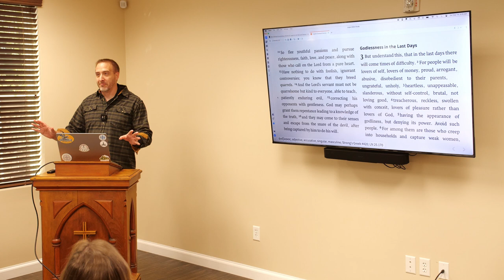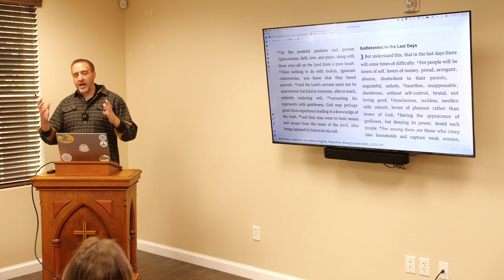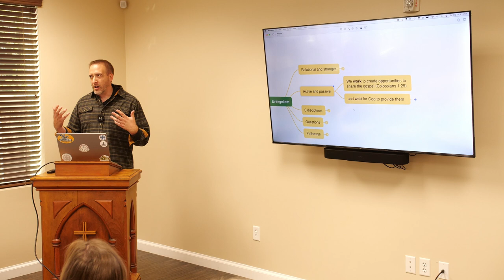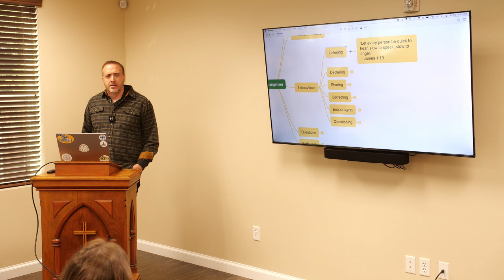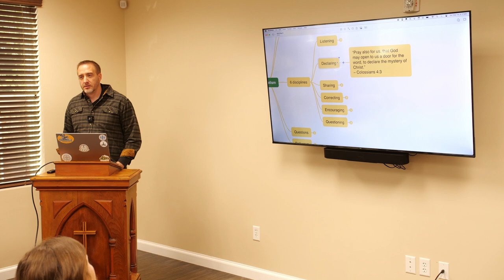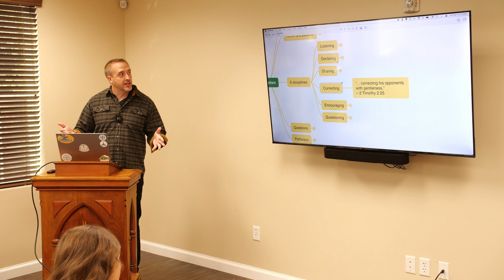Evangelism to Mormons: 1 (Introduction)